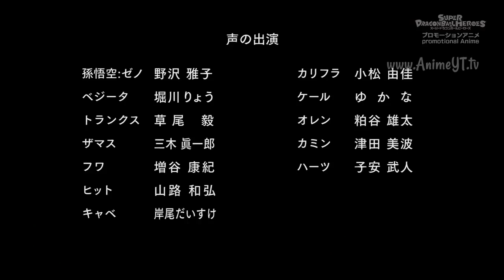Dragon Ball Héroes Capítulo 7 Sub español 720p